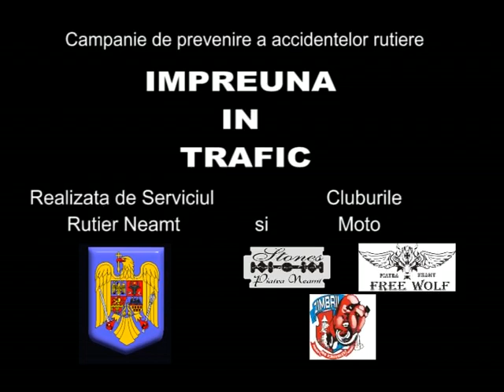campanie de prevenire a accidentelor rutiere - mai 2010(BY GABI STANESCU).avi